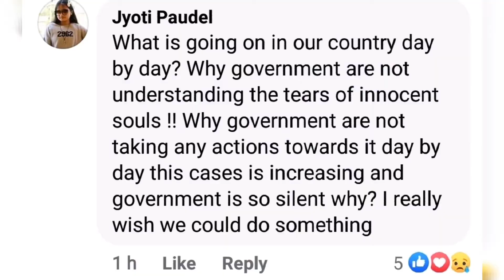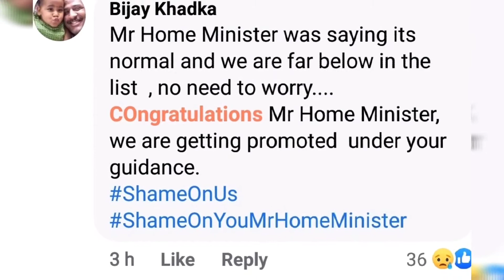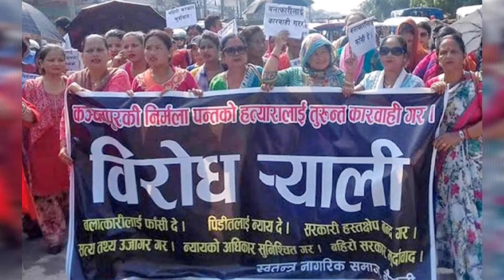कहाँ सुरक्षित छु आमा म?? WE WANT AN ANTI-RAPE SOCIETY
जब सम्म बलात्कार हाम्रो समाजबाट  निर्मुल हुदैन  र बलत्कारीको लागि कडा  भन्दा कडा  कनुन  जन्मिदैन,जब सम्म हजारौं  निर्मला पन्त र परिवारले न्याय  पाउदैन ,बलात्कार  विरुद्धका आवाजहरु कहिले दबिनुहुदैन। भोलि आफू र आफ्नो चेलिबेटी  बलात्कार को सिकार हुदैन भन्न सकिन्न। दुइचार दिन बोलेर सडक  मा उत्रेर र फेस्बुक का भित्ताहरु चर्काएर वा रङाएर  मात्र हुदैन। सरकारको गम्भीर  ध्यानाकर्षण नभए सम्म  हरेक दिन हरेक ब्यक्ती र समुदायले आवाज उठाउनु  जरुरी छ।